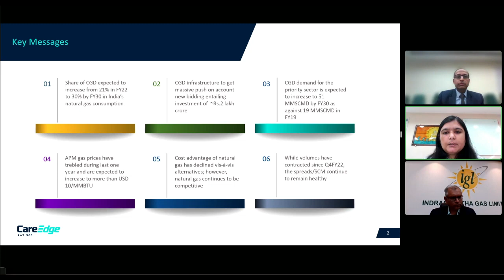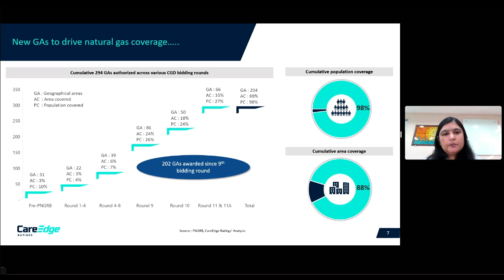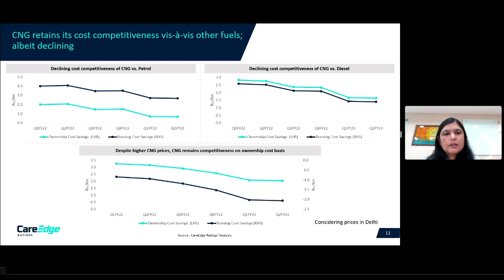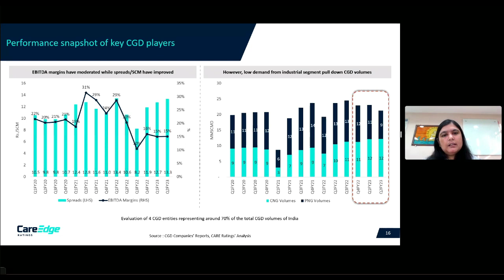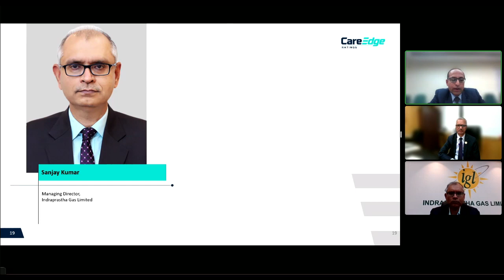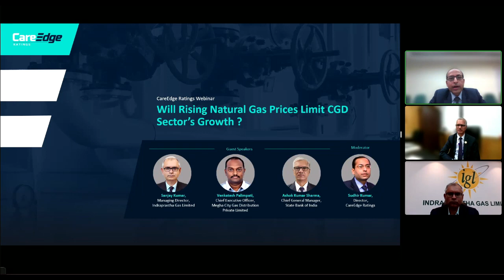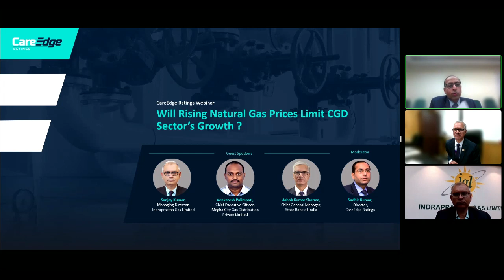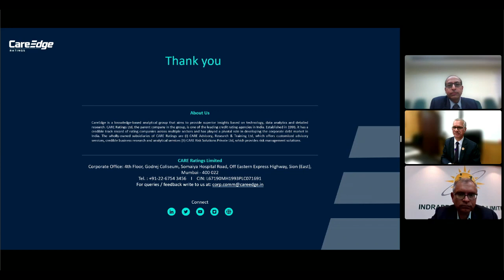CareEdge Webinar - Will Rising Natural Gas Prices Limit CGD Sector’s Growth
CareEdge conducted Webinar for rising Natural Gas Prices and its effect of CGD sector.
In line with the Government of India's efforts towards increasing the share of gas in the energy mix, the city gas distribution (CGD) sector has grown significantly over the last decade. Post completion of the 11 and 11A CGD bidding rounds, 98% of India's population and 88% of its geographical area would be covered under the CGD network, which is expected to provide a further fillip to the sector.

Speakers
Mr. Sanjay Kumar - Managing Director, Indraprastha Gas Limited
Mr. Venkatesh Palimpati - Chief Executive Officer, Megha City Gas Distribution Private Limited
Mr. Ashok Sharma - Chief General Manager, State Bank of India

Moderated by,
Sudhir Kumar – Director, CareEdge Ratings